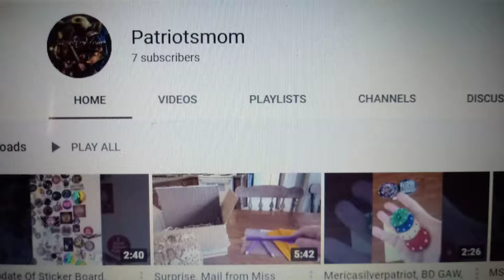shout out to patriotsmom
patriotsmom